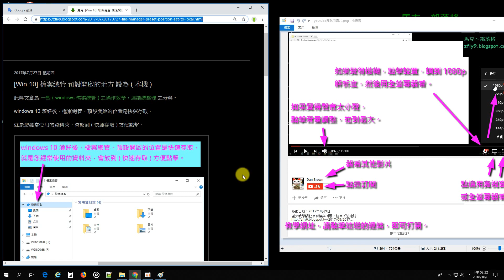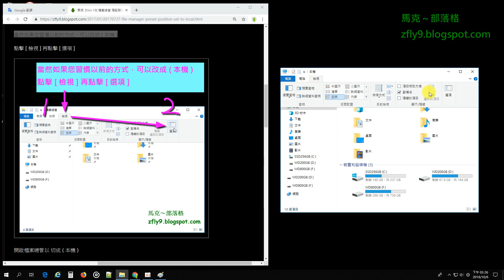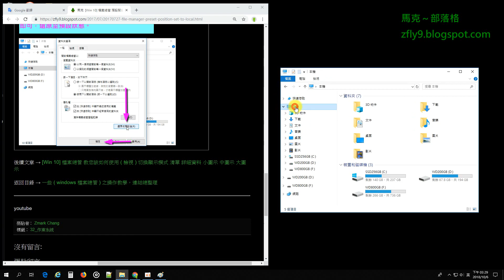[Win 10] 檔案總管 預設開啟的地方 設為 ( 本機 )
windows 10 灌好後，檔案總管，預設開啟的位置是快速存取，

就是您經常使用的資料夾，會放到 ( 快速存取 ) 方便點擊。

當然如果您習慣以前的方式，可以改成 ( 本機 )

Teach you how to set preset position to local on file manager.

感謝大家，抽空觀看，謝謝啦。